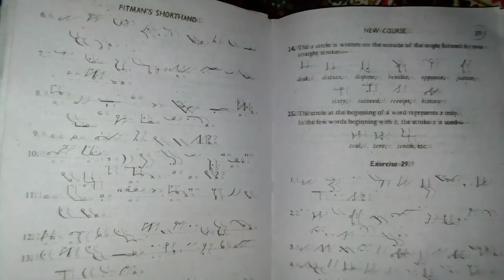Last Lecture of Eighth Chapter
Is video men mene SCircle k Rules Smjhaye hen.